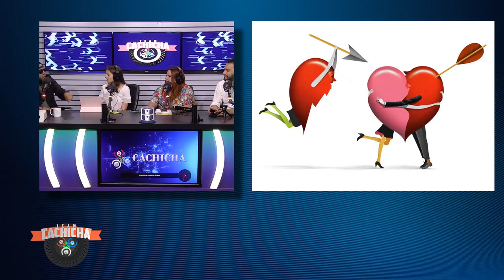Conociendo Los Diferentes tipos de Ex “Dramaticos, Exagerados y Los egoístas” ¿Cual te ha tocado?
Hoy en Team Cachicha hablaremos sobre los diferentes tipos de ex, exnovios exparejas desde los que no olvidan y persisten en mantener la relación hasta los que no se quieren volver haber después de terminar